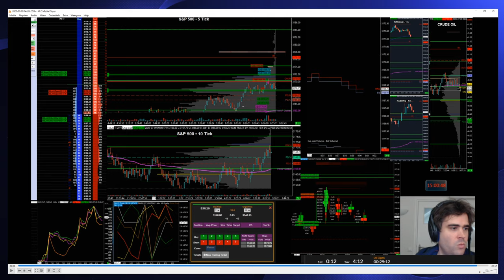2020 07 09 Trade review pre-market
Review of the trades I made this day